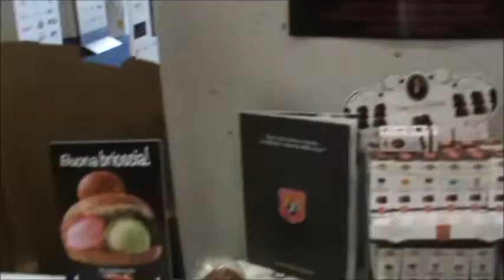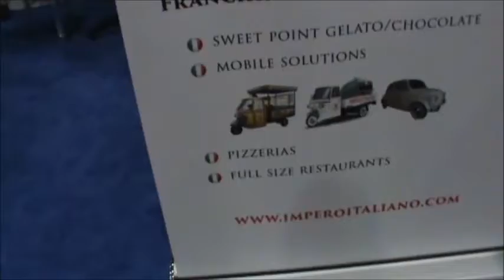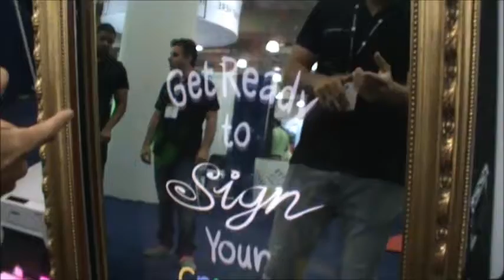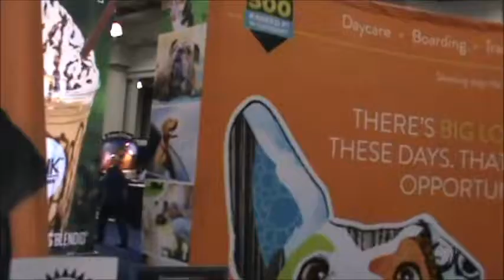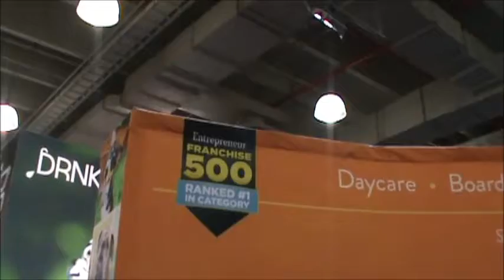Chapter 3: Return To The Expo & Blaming The Rain!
Info on the three Franchises in today's Vlog!

Who Is FrankieInNYC?

I will be your personal tour guide and bring you on many adventures into the Great City of York!

Together, we shall visit strange lands, major attractions, restaurants, unique business', and go on ghost tours. I will offer, tips, tricks, tactics, and techniques, should you plan to visit NYC.

If you have a product to introduce, a service to offer (legal), a YouTube Channel to promote, a performance to announce, we can set up a "Conversation On The Couch".